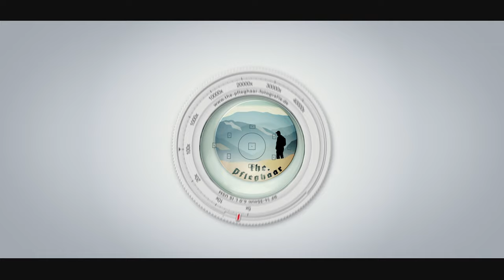Nachtfotografie- Die Perfekte Spiegelung am Schloss Sigmaringen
In diesem Video nehme ich dich wieder mit zum fotografieren. Aber wir fotografieren nicht einfach irgendwas... Nein heute geht es ans Schloss Sigmaringen um bei Nacht das Perfekte Bild von der Spiegelung in der Donau zu fotografieren! Es war ein toller Abend... Perfekt um genau dieses Bild zu machen!

Begleite mich doch auf dieser Reise und entdecke noch 2 weitere Spots am Schloss.